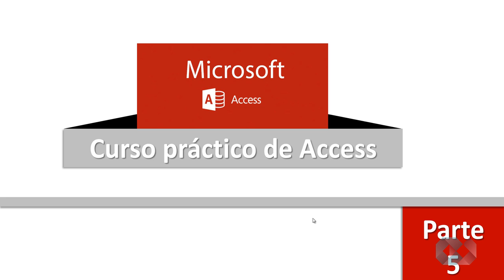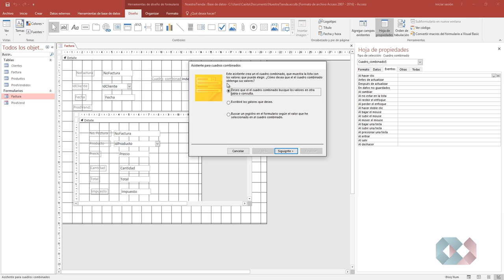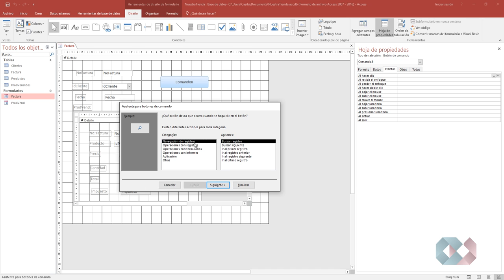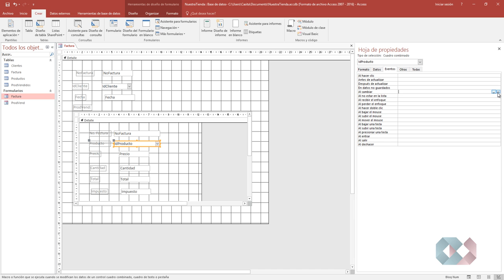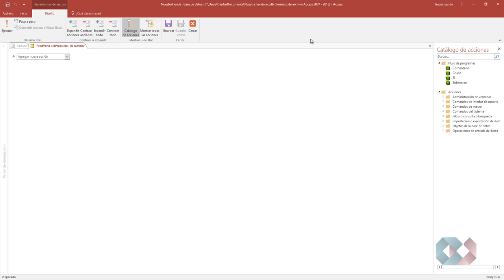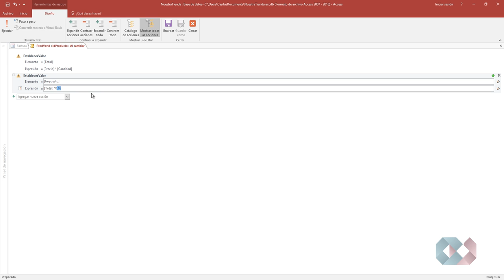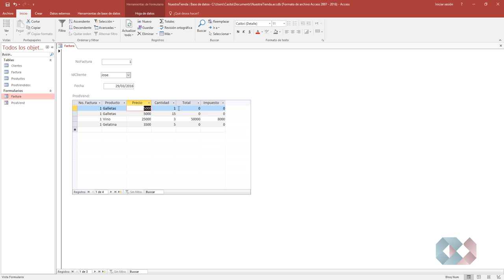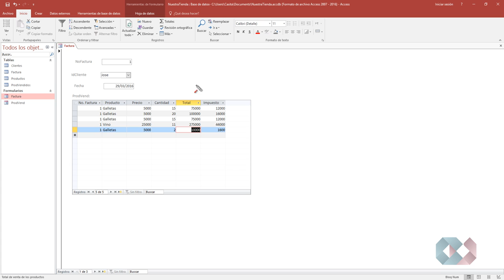Parte5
Curso práctico de Access